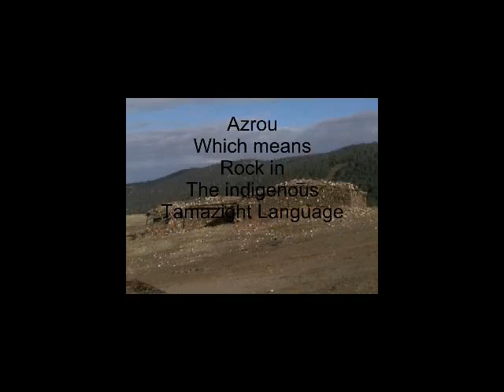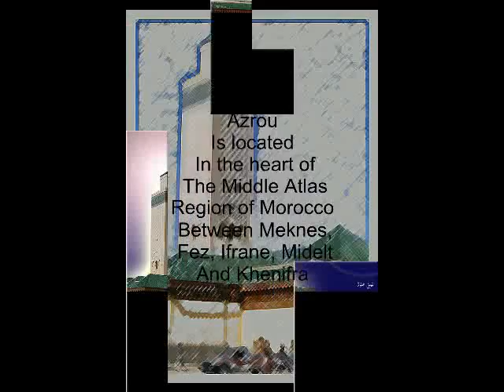Azrou Ma Vie.swf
Tucked into the hills of the Middle Atlas Mountains, Azrou is a welcome break from the crowds and noise of the imperial cities, and, at nearly 3,940 feet (1,200 meters) in elevation, it's also a great place to escape the heat.

Azrou, which translates literally to 'rock' in the local Amazigh language, is named for the large, black volcanic outcrop in the center of town. The name is fitting in more ways than one. The verdant Middle Atlas rise above Azrou, with hardscrabble cliff faces serving as the only break in the landscape. The city also serves as the foundation of regional trade and social life. Locals in mountain villages nearby make use of the bustling market as their weekly source of food, supplies and gossip.

All of this makes Azrou a wonderful place for visitors to observe a traditional souk and daily mountain Berber life, without venturing too far from the main imperial trails. The weekly souk draws thousands of people, and there is a wide variety of produce available year round. Cherries, grown primarily in nearby village of Ain Leuh, are a particular favorite. The small medina is also worth a stop for people watching or to haggle for a rug or homemade wool hat.

Those who have spent some time in Morocco will notice the unique architecture of Azrou immediately. Like nearby Ifrane, it is one of the few places you will find slanted roofs, a necessity thanks to heavy winter snowfalls. The distinctive green glazed tiles used to finish these structures add a beautiful contrast to the otherwise white and cream color scheme.

In addition to its thriving market and mellow atmosphere, Azrou is an ideal base from which to explore the nearby Atlas Cedar Forest, home to the endangered Barbary macaque. Though their population numbers may be low, you'll easily spot a few apes along the side of the road outside campsites, where they eagerly wait for tourists to feed them table scraps (a practice that is not recommended). About six miles outside of Azrou, you can also visit the Cedar Gourand, a nearly 800-year-old cedar.

Azrou is remarkably close to Fez and Meknes, and buses regularly run south toward Beni Mellal and Marrakech, making it an ideal place to take a breath between stops in larger cities.

Written by Margaret Jackson.